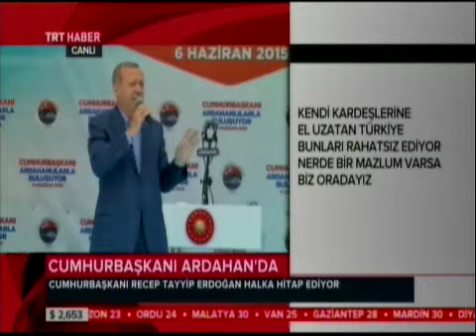Cumhurbaşkanı Erdoğan Ardahanlılarla buluşuyor